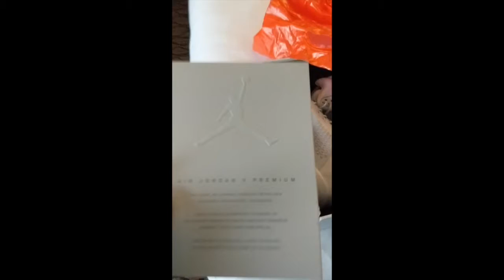A Quick trip to Portland Oregon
1st flog a trip to Portland Oregon with the homies